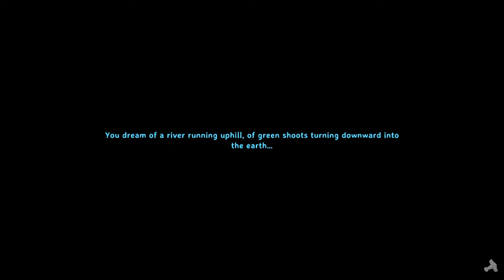Valheim : Ashlands Epi 3 - Starter Base Done!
Ashlands Update : Episode 3

Boars Tamed - Check, Safe Location Secured - Check, Starter Base Down - Check. Time to relax by the fire.

Developed by: Iron Gate AB
Published by: Coffee Stain Publishing  Released in Feb 2, 2021

ABOUT THIS GAME - Valheim is a brutal exploration and survival game for 1-10 players set in a procedurally-generated world inspired by Norse mythology. Craft powerful weapons, construct longhouses, and slay mighty foes to prove yourself to Odin!
EXPLORE THE TENTH WORLD - Explore a world shrouded in mystery. Discover distinct environments with unique enemies to battle, resources to gather and secrets to uncover! Be a viking, sail the open seas in search of lands unknown, and fight bloodthirsty monsters.
BUILD MIGHTY HALLS - Raise viking longhouses and build bases that offer reprieve from the dangers ahead. Customise buildings, both inside and out, with a detailed building system. Progress through building tiers to upgrade, expand and defend your base.
GATHER, CRAFT AND SURVIVE - Struggle to survive as you gather materials and craft weapons, armor, tools, ships, and defenses. Decorate your hearths and sharpen your blades, grow crops and vegetables, prepare food, brew meads and potions, and progress as you defeat more difficult bosses and discover new recipes and blueprints.
KEY FEATURES : Massive procedurally-generated world where every biome is immersive and distinct, with unique enemies, resources and crafting recipes to discover.
Stamina-based combat that rewards preparation and skill. Utilize weapon types with unique attacks, different blocking styles, ranged combat, dodges and parries to fight your enemies.